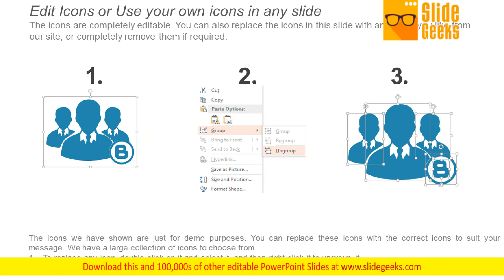Vision And Mission Strategy Ppt Powerpoint Presentation Icon Clipart Images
This is a vision and mission strategy ppt PowerPoint presentation icon clipart images. This is a two stage process. The stages in this process are our mission, goal, vision, management, strategy. Give off your best with our Vision And Mission Strategy Ppt PowerPoint Presentation Icon Clipart Images. Look to function at the highest level of efficiency.